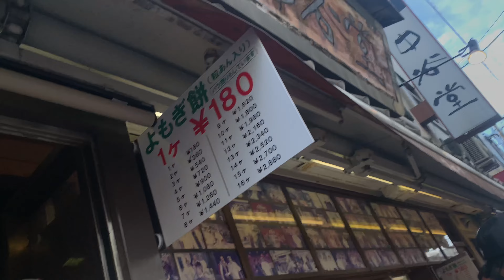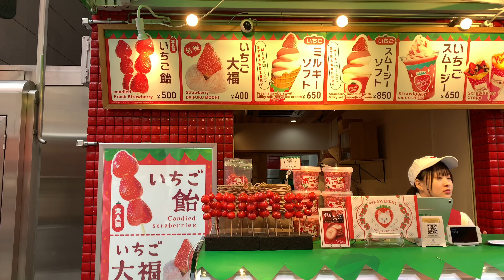Day 7,8,9 🇯🇵 Nara Park | Kyoto